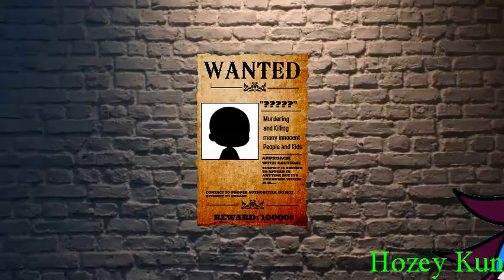{Gacha Life}Opinions GMV(Read Desc PLEASE!)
I'm really in a VERY Bad Mood today don't ask why!

this was a sequel to 16 shots cause that was the first vid that has Rafael's Cannibalism and I'm very stupid I'm sorry

it's because I really hate my Editor cause it's keep crashing EVERY FISHING TIME!

I'm starting to hate it but I can't download Sony Vegas or Adobe cause those are 64bit and my PC is 32bit UGH!

This is some kind of New Series I want to make and it's call the "The Meat Killer" and usually the main character of this Series is Clemont and the main Enemy is Rafael though

If Asylum is finished

Story of this vid:
Clarissa was still depressed after her Cousin's death but she also felt bad for the people that got killed and she knew some of their body had been eaten and it said the bite marks are from an Oni,she only knew 2 onis and it's Rafael and Lizzy,but then at night she noticed Rafael eating someone and knew about her dead cousin and bite marks and thinking it was Rafael so She's right,Rafel had no choice but to knew that it was him who did the murders on her cousin,and as the fight starts,Hydro who was patrolling around as he saw the explosion made by Clarissa,he had to watch the fight to see if clarissa would win but then when she got hit and Hydro had came to protect her just in time,Hydro knew Rafael or his other name "Rafael Oni",T.B.C

Ocs:
Clarissa Aoi Hono
Rafael Ryoji
Hydro Yamashita

Programs:
Camtasia Studio+Rec
Paint tool.SAI
Ibis Paint X
MS Paint
Gacha Life(PC)

All bg images are not mine

Do not steal or Reupload this